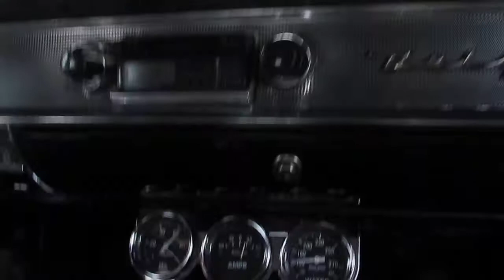1957 Chevrolet Hardtop Test Drive